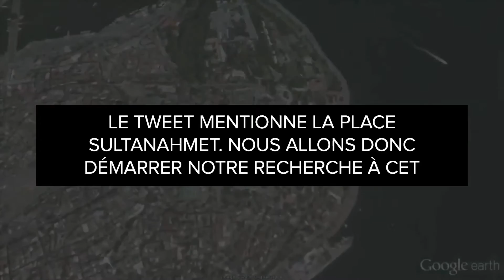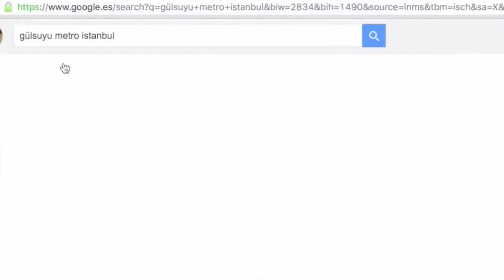Vérifier une localisation avec Google Earth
Google Earth offre bien plus que des images satellites. Découvrez comment des fonctionnalités telles que l'affichage d'images d'archives, la visualisation de bâtiments en 3D et les marqueurs de mesure peuvent vous aider à confirmer la localisation exacte d'une photo ou d'une vidéo.

- les images attribuées erronément ou manipulées, largement diffusées en ligne ;
- les photos et les vidéos réalisées par des témoins sur le lieu d’un événement ;
- les fausses informations et les canulars produits à des fins financières ou politiques.